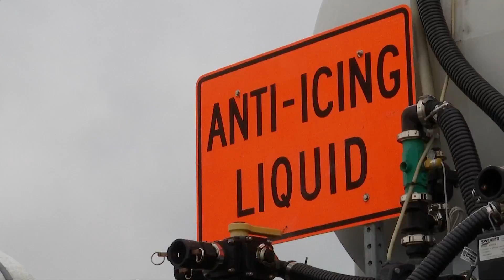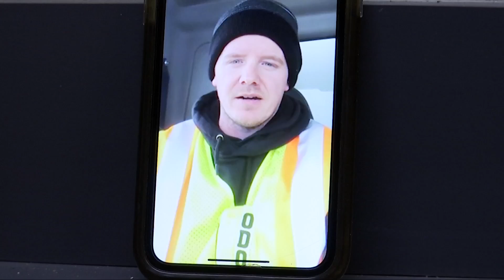Looming winter weather causes Ohioans to take precautions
A winter storm blowing through the northeast is leaving road crews and locals in Ohio preparing for potential snowfall and ice to come.